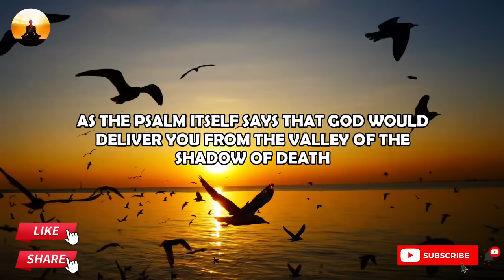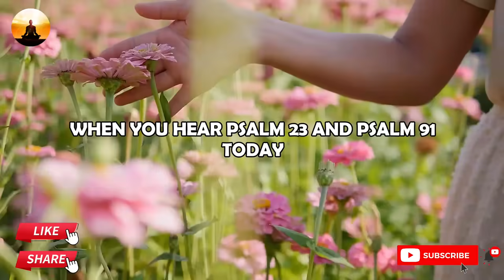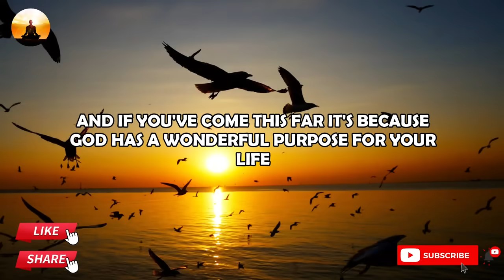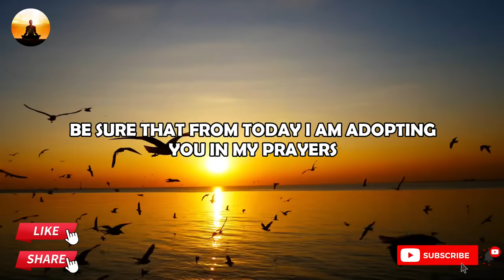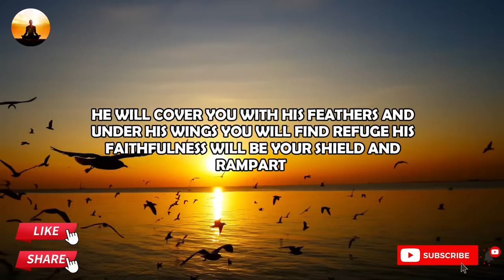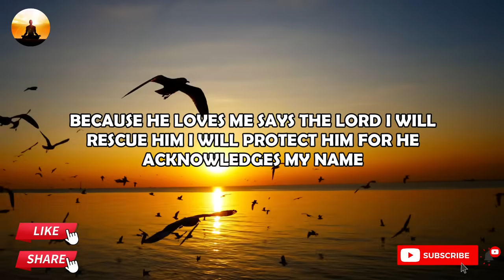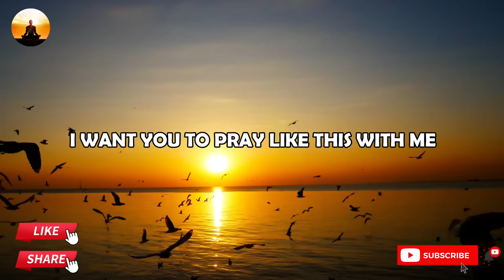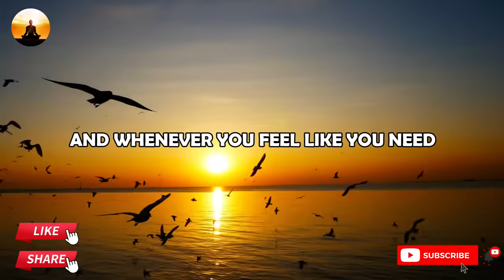PSALM 91 And PSALM 23 For Protection And Prosperity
All the psalms in the Bible are very strong prayers, but two of them are very powerful and can greatly help you to have protection and prosperity.
The first psalm we are going to pray is psalm 23, this is a psalm for those who want to receive prosperity and live a new phase in their life.
Psalm 91 is a prayer for those who want the Lord's protection for their family and home.
I invite you to pray these psalms every day because the Lord will bless you greatly and you will have many joys to tell about.

Video Enquires
PSALM 91 AND PSALM 23 PRAYER FOR PROTECTION AND PROSPERITY
PSALM 91 AND PSALM 23 TO RECEIVE PROSPERITY AND PROTECTION FROM THE LORD
psalm 91 and psalm 23
best morning prayer with psalm 91 and psalm 23
psalm 91 and a glass of water
psalm 91 and 23
psalm 91-prayer against unjust enemies
psalm 91 and psalm 23 morning prayer
prayer for psalm 91
psalm morning prayer blessing
psalm 91 - morning prayer
morning prayer
morning blessing
morning blessings
morning blessing prayer
morning blessing prayer to start my day
morning blessings morning prayer to start your day

suggest video
Daily Jesus Devotional
above inspirational
Stand Strong In God | Start Your Day With These Blessed Morning Prayers
WATCH What Happens When You Obey God (Christian Motivation)
morning prayer start your day
morning prayer start your day right
powerful morning prayer before you start your day

 Content Audio originally by @Lordprayers